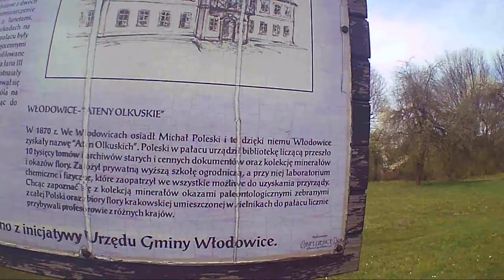Pałac we Włodowicach-Exploring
Pierwotnie był tu modrzewiowy dwór należący do rodziny Firlejów, spalony podczas potopu szwedzkiego. Na jego miejscu w drugiej połowie XVII wieku (prawdopodobnie w latach 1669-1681) kasztelan krakowski Stanisław Warszycki wzniósł murowany pałac w stylu polskiego baroku. Zgodnie z informacją zawartą w Dyariuszu wyprawy wiedeńskiej królewicza Jakuba Sobieskiego, 26 lipca 1683 r. w pałacu przebywał król Jan III Sobieski. Pierwotny piętrowy budynek, podpiwniczony i kryty dachem mansardowym był przebudowywany w kolejnych stuleciach, nie tracąc jednak swojego barokowego charakteru. Od frontu ulokowany był dziedziniec, za budynkiem rozciągał się natomiast ogród, co sprawia, iż w całym założeniu możemy dopatrywać się nawiązań do francuskich zespołów Entre cour et jardin.